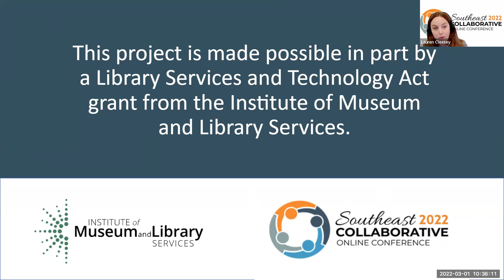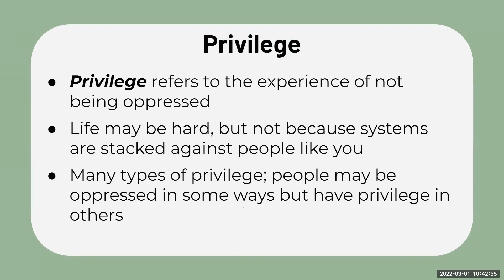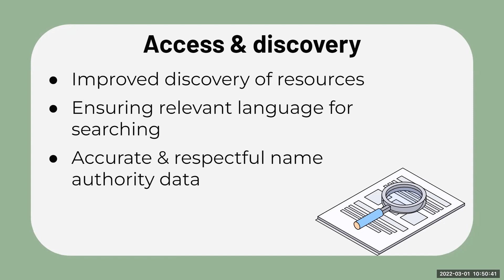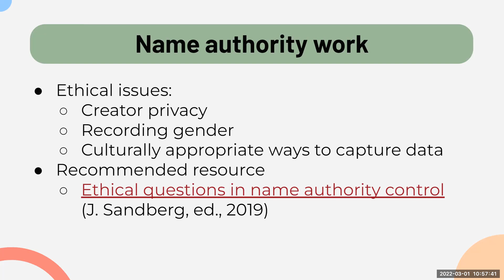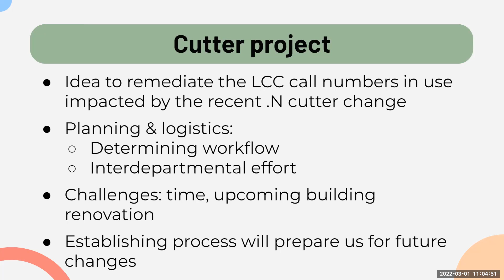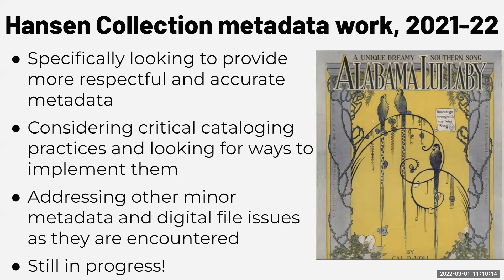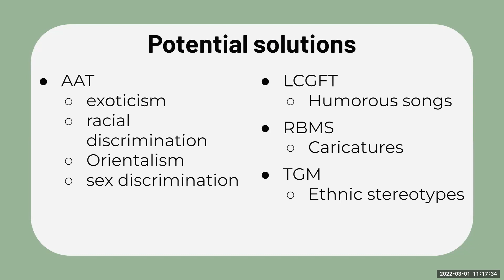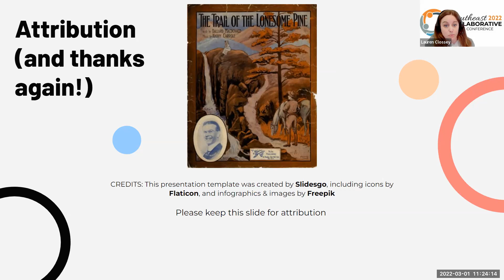Critical Cataloging: What? Why? How?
2022 Southeast Collaborative Online Conference
Alyssa Nance, Tiffany Henry, and Anna Craft